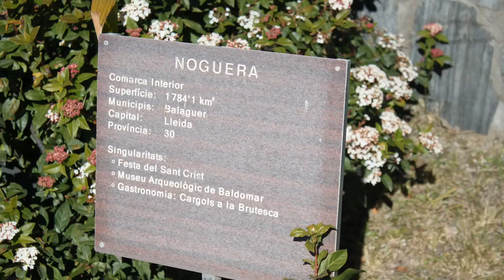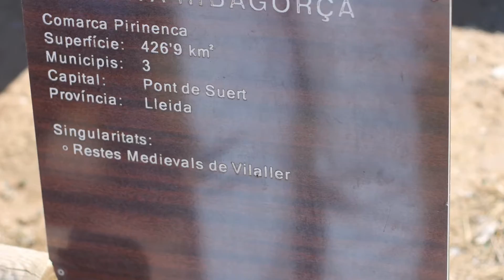Iglesia Sta Maria Balaguer